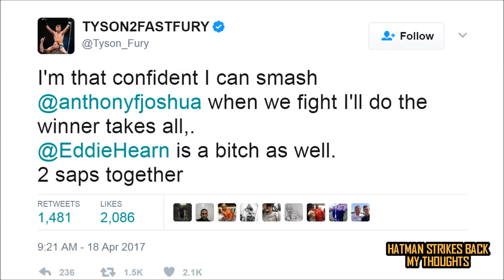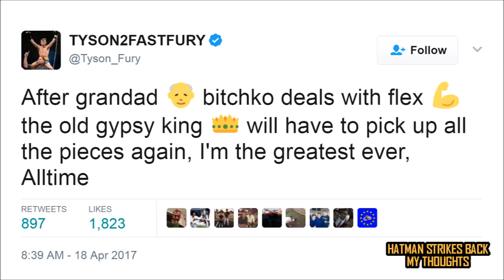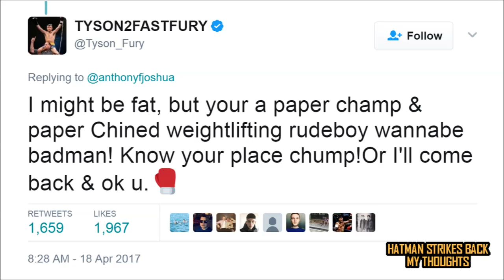TYSON FURY: "ANTHONY JOSHUA IS A PAPER CHAMP!! POOR MAN'S FRANK BRUNO"!!! TWITTER BEEF (1/2)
SHOTS FIRED!!! "THE GYPSY KING" GOES IN ON "AJ"!!!